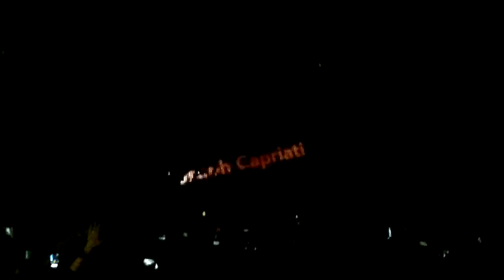Joseph Capriati - Opening Set @ Cocoricò, Riccione 11/08/2012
- Cocoricò , Riccione - Italy -
== 11/08/2012 ==

Piramide:
- Paul Ritch [01:00 - 02:00]
- Marcel Dettmann [02:00 - 04:30]
- Joseph Capriati [04:30 - 06:30]